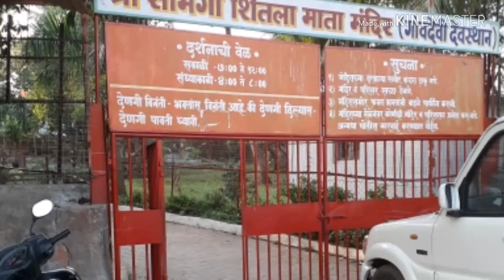Gaon Devi Mandir . Valnai, Malad West